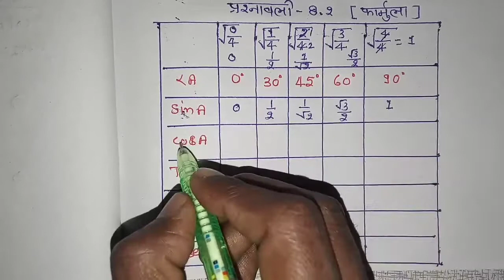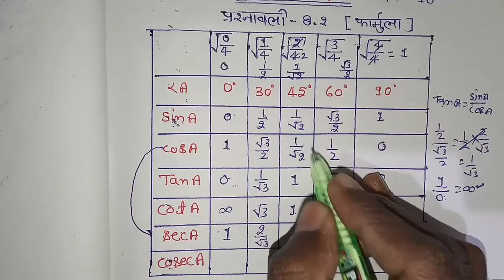त्रिकोणमिति टेबल याद करने का ट्रिक || triconmity table kaise yad kare || class 10 math || ex 8.2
Hi
            Welcome to